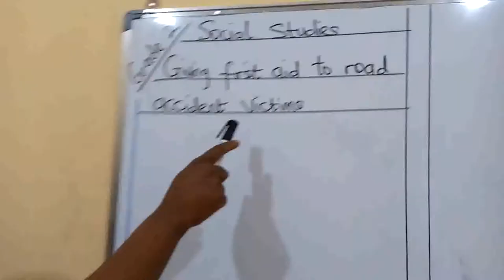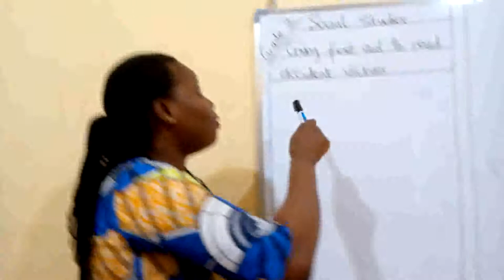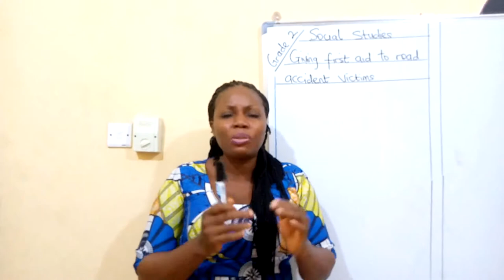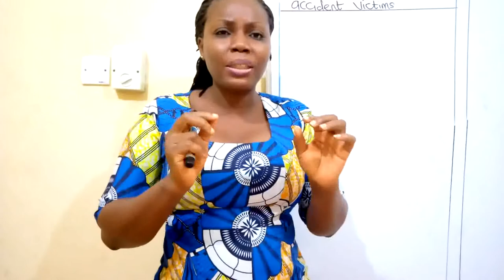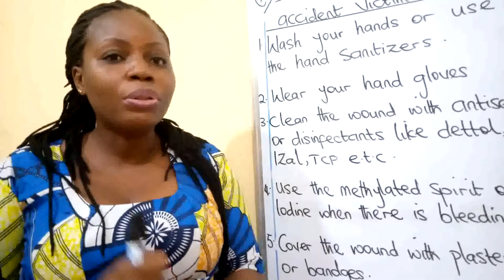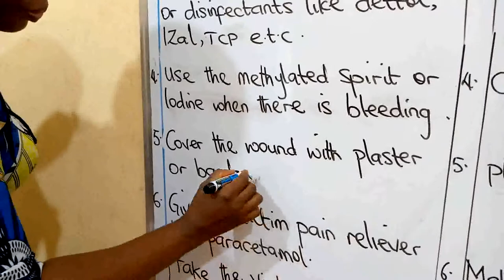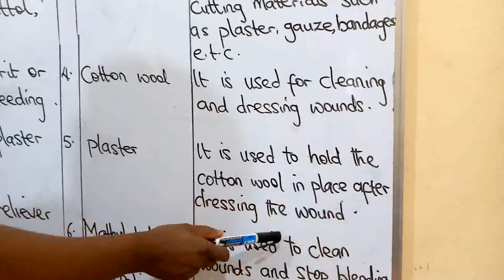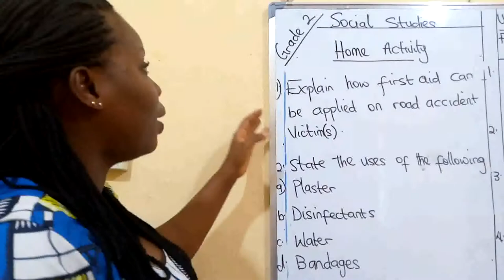Social studies Grade 2 week 8